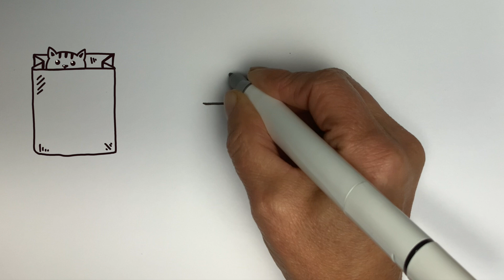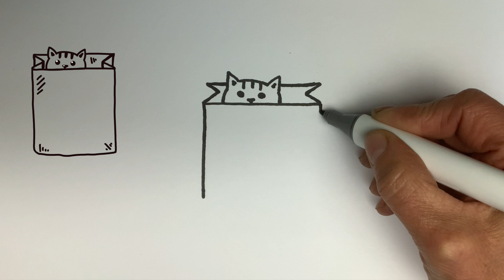Let the Cat Out of the Bag! 😺 How to Draw Cat in a Bag for Beginners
Ever wondered how to draw a cute cat peeking out of a bag? 🎨🐾

In this quick tutorial, we’ll show you! Get ready to let the cat out of the bag with your artistic skills! 🛍️💖

This is drawn simply so it can be used in a journal to accompany your writing and a quote or idea.

As always these are meant to be springboards. The magic happens after you have gotten your own pen started on the page.

Draw along, then continue on, finding what you need on the other end of your pen.